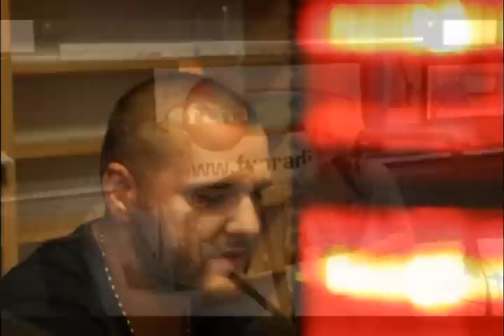Rytmus: "Si zabil už nie je in". DO KELU!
Rytmus v Ranné šou Fun Rádia.